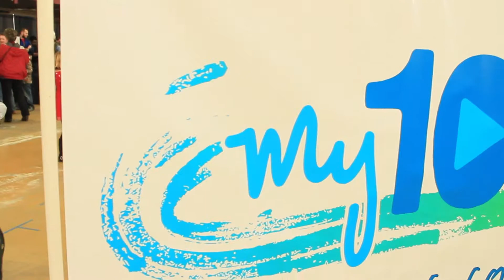Kids Expo 2015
Thanks to everyone who came out! It was a blast once again this year!